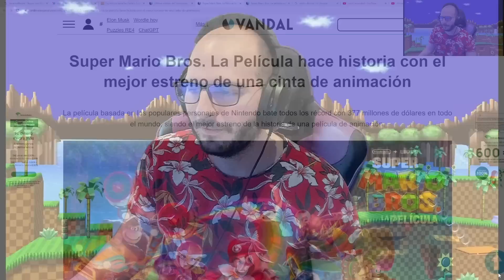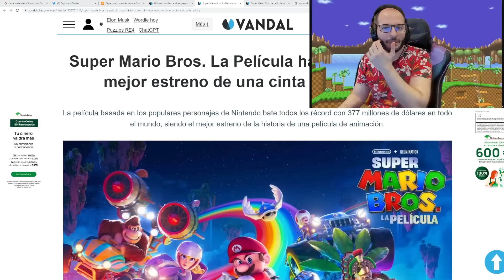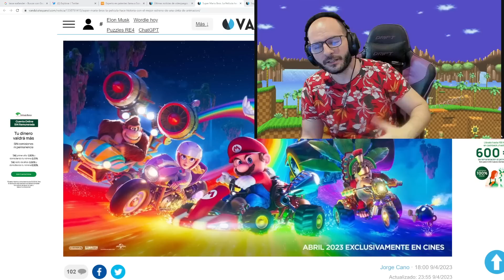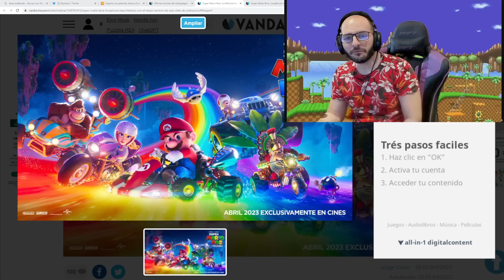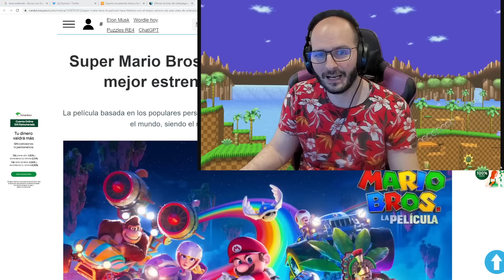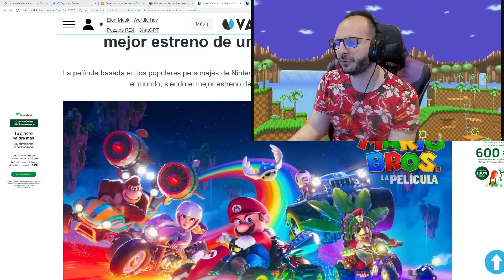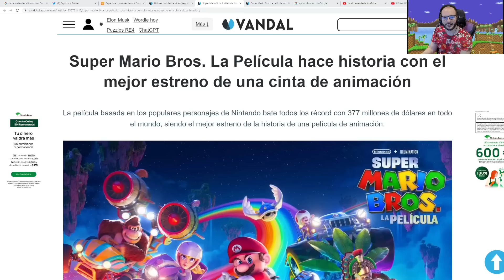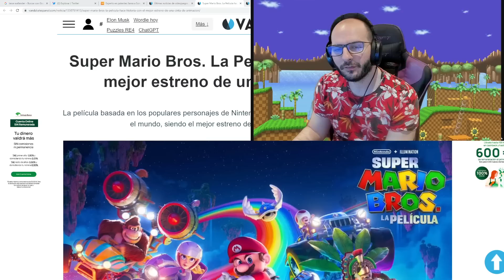SUPER MARIO BROS LA PELÍCULA HUYÓ DE DISNEY Y PIXAR , NINTENDO NO QUERÍA TRABAJAR CON ELLOS - Sasel